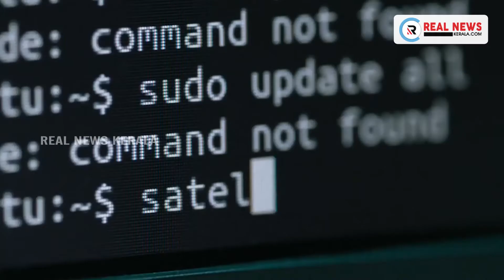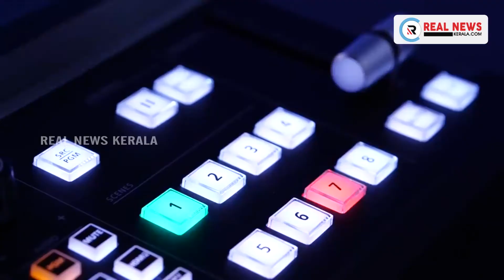സംസ്ഥാനത്ത് ഇന്ന് 4287 പേര്‍ക്ക് കോവിഡ് സ്ഥിരീകരിച്ചു.